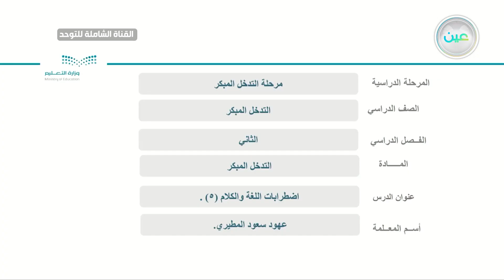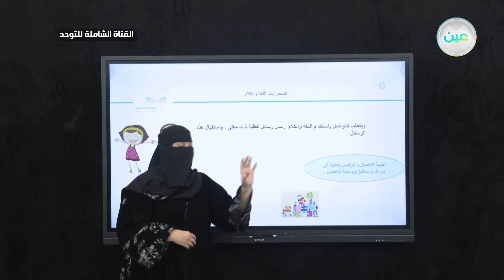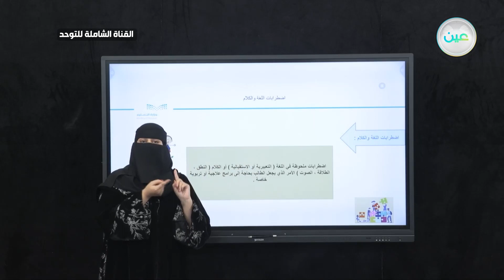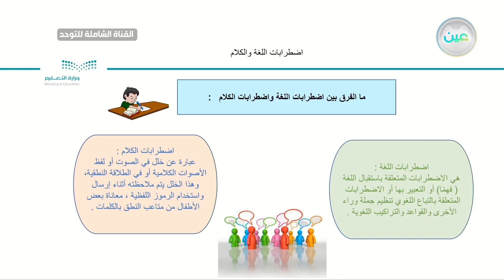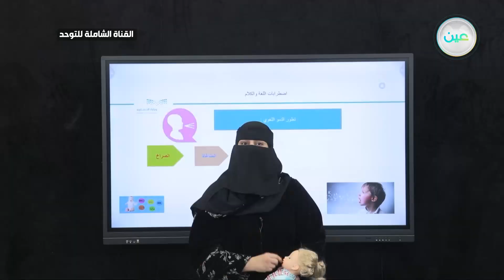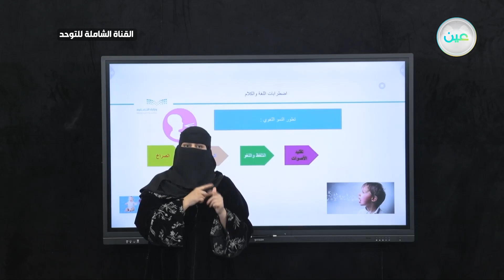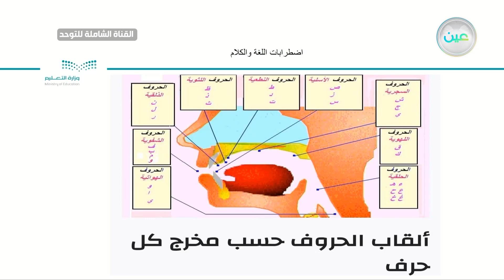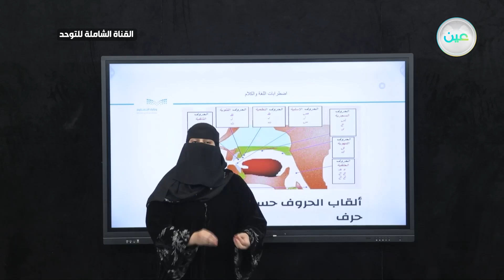اضطرابات اللغة والكلام (5)القناة الشاملة للتوحد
الحصة الثامنة  - الأثنين - الأسبوع الحادي عشر - القناة الشاملة للتوحد